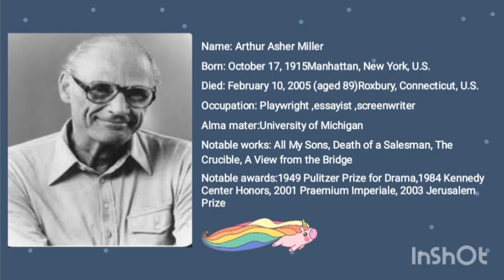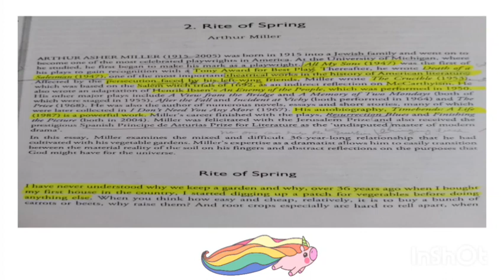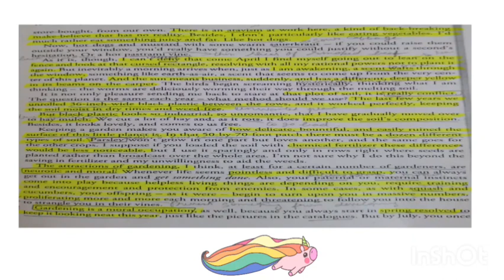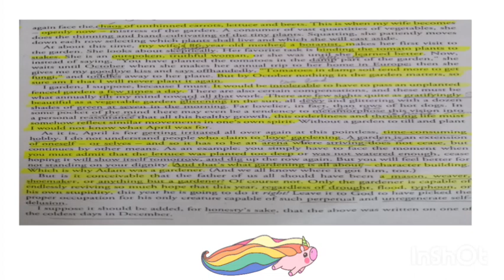Rite of spring by Arthur Miller lesson explanation